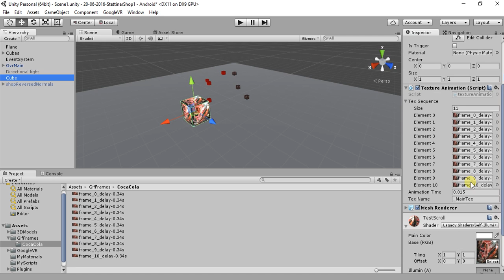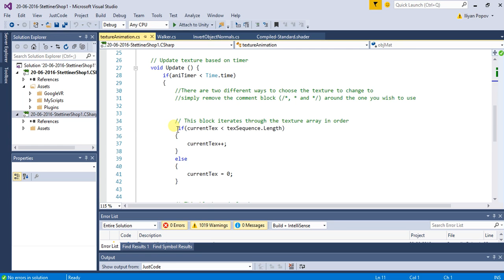Asking for help in Unity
Problem when try to animate sequence of images